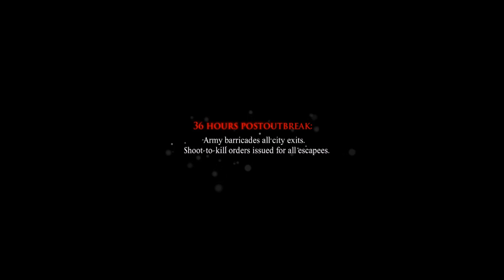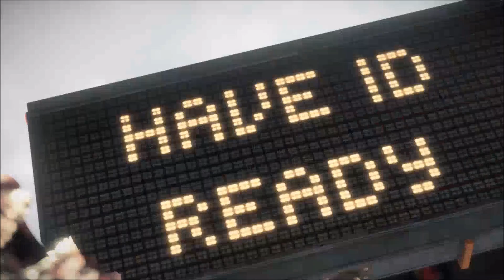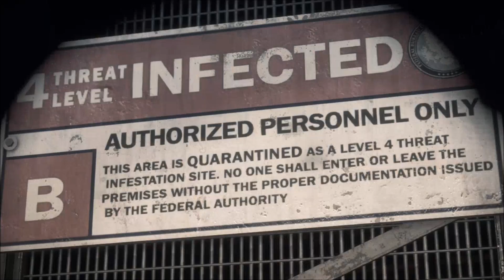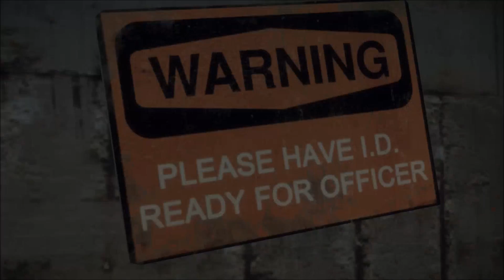Sedg and Mike Play: Dead Rising 3 Ep. 1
I dive into the zombie infested world of Dead Rising 3 with my good pal Mike for some laughs and bloody violence.